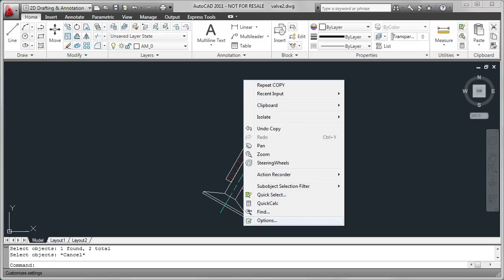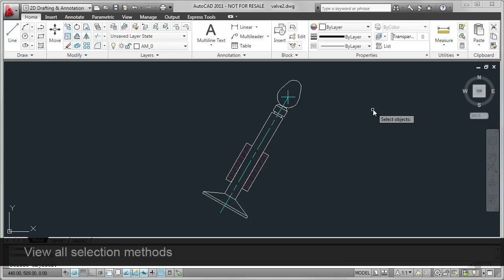Selecting Objects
Learn how to create a selection set by selecting objects with the pix box, window selection, crossing window and other selection methods